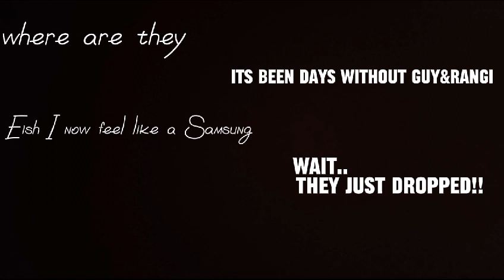it's been a while...